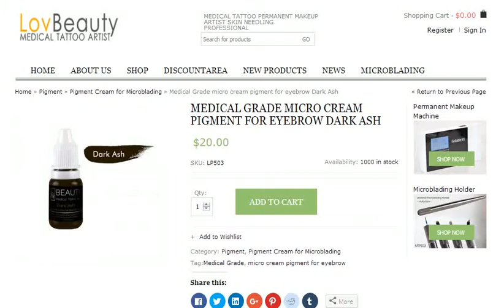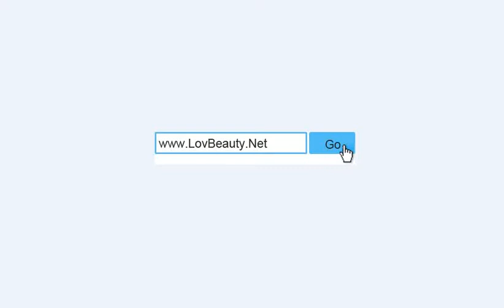High Quality Microblading pigment for permanent makeup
Medical Grade micro cream pigment for eyebrow Dark Ash on sale